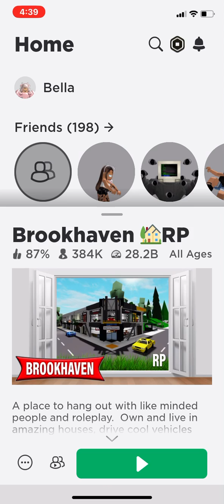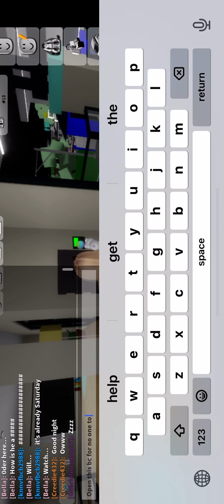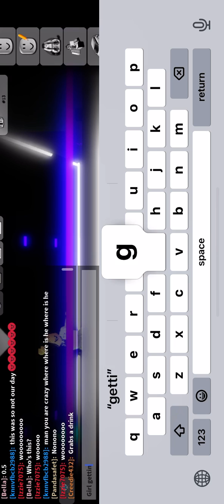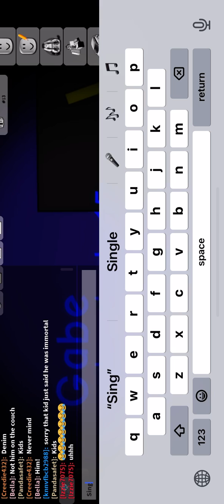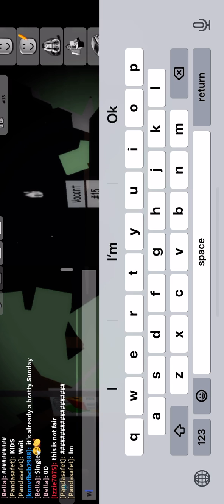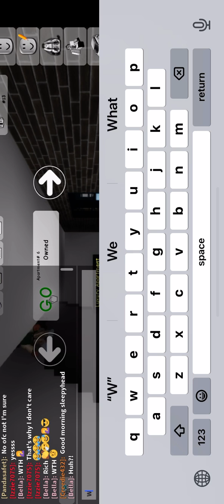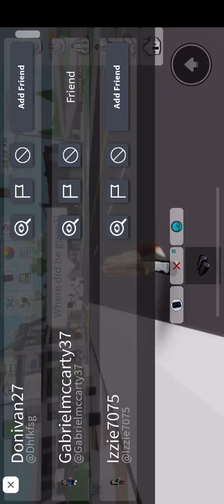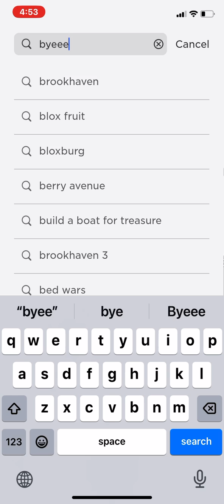Exposing my 0der friend 🤦‍♀️{part 1 ig}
Gabe put that he’s single 👏0der😂😂😂😂😂😂🤣🤣🤣😅😅🤦‍♀️🤦‍♀️